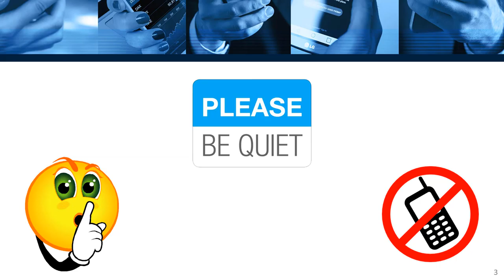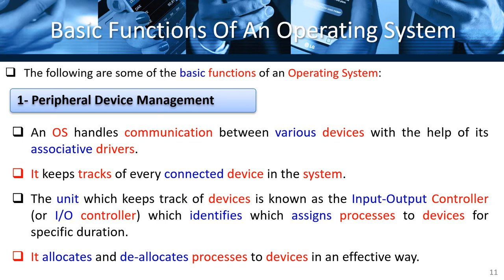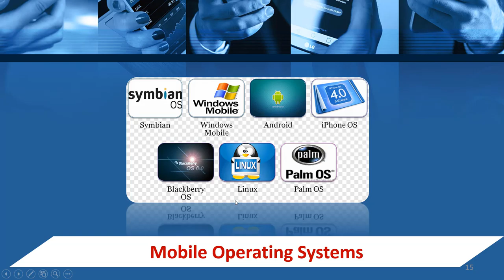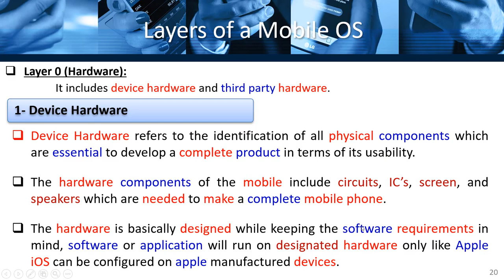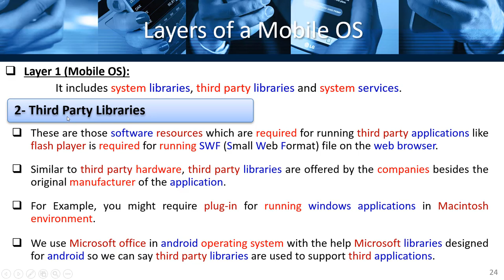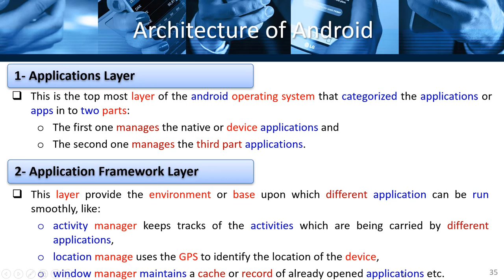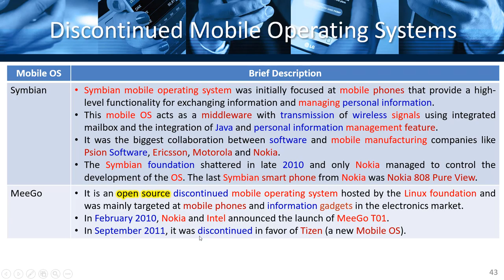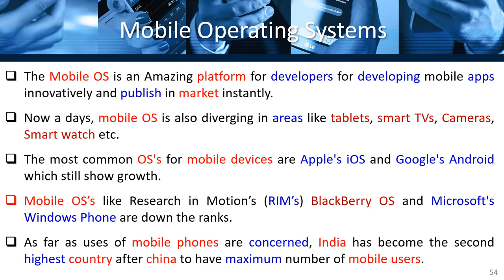Mobile Applications Development (Lecture 7: Mobile Operating Systems (MOS))